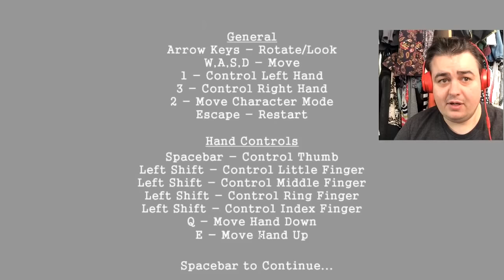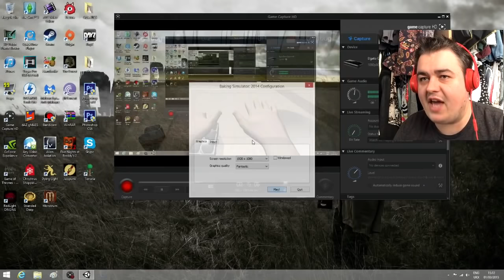Let's Bake Again /// Baking Simulator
Last time I played this my laptop was terrible and the lag helped lol, lets see if I can do it again!

Specs:

Ram: 8gb DDR3/1600mhz
Video: Nividia GeForce GTX 760 2gb (single card)
HDD: 1 TB Sata-III